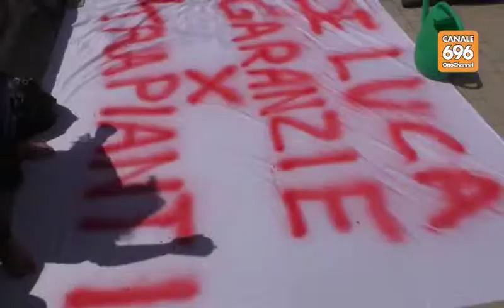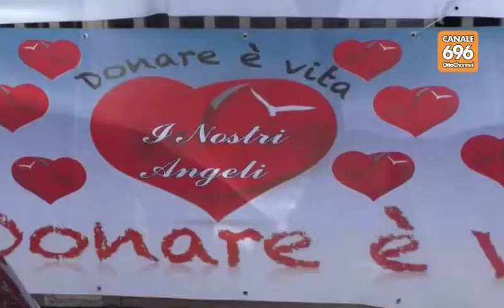Scandalo trapianti al Monaldi: genitori sul tetto per protesta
I medici litigano e i bimbi trapiantati o in attesa di un cuore restano senza assistenza. Scandalo all'ospedale Monaldi di Napoli, unico centro di riferimento regionale della Campania. I genitori protestano e salgono sul tetto della direzione sanitaria. "Se DE Luca non interviene per far riprendere le attività siamo pronti allo sciopero della fame e della sete".